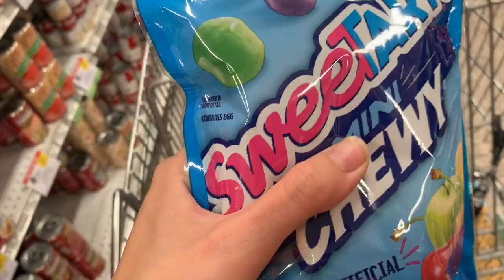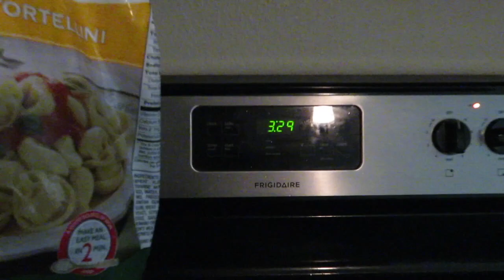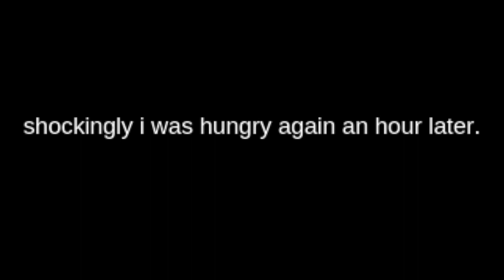get ready with me...for hurricane dorian lol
hello and welcome to my hurricane prep vlog! i recorded my mess of a life over a the weekend leading up to hurricane dorian “hitting orlando” — and honestly i’m so glad it finally passed bc i was insanely bored haha. thanks for watching y’all :) xoxo